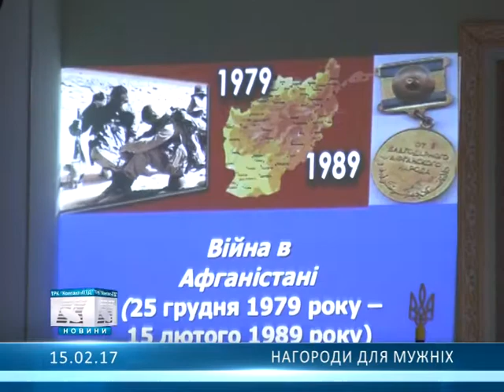Нагороди для мужніх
10 лютого в РБК відбувся урочистий захід з нагоди 28-ї річниці з дня виведення військ з Афганістану...